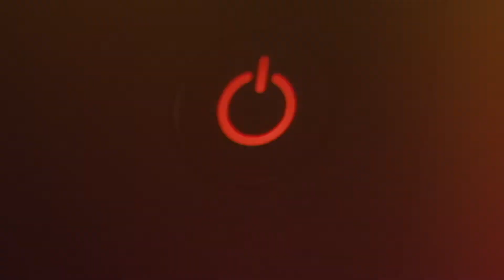Espuccina Espresso coffee machine